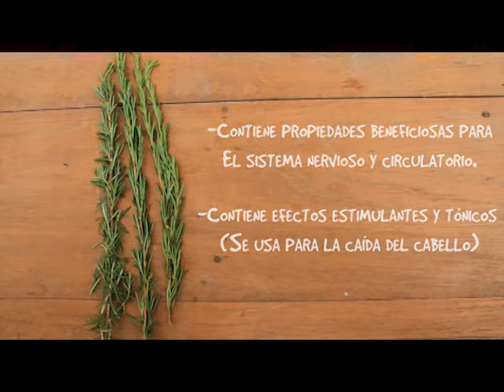Propiedades Medicinales del Romero